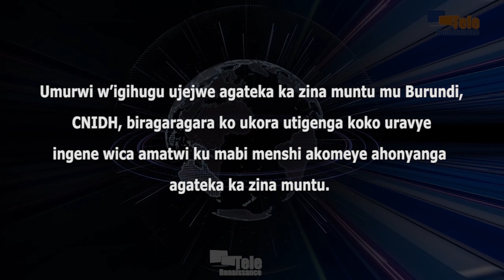Umurwi CNIDH ukorera ku gitsure ca leta (IDHB et HRW)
Umurwi w’igihugu ujejwe agateka ka zina muntu mu Burundi CNIDH biragaragara ko ukora utigenga koko uravye ingene wica amatwi ku mabi menshi akomeye ahonyanga agateka ka zina muntu. Ivyo bishikirizwa n’ishirahamwe IDHB rikurikiranira hafi ivyerekeye agateka ka zina muntu mu Burundi hamwe n’ishirahamwe mpuzamakungu Human Rights Watch. Ayo mashirahamwe akaba yasohoye itangazo aho anegura ivyo bintu. Carina Tertsakian, umushakashatsi mw’ishirahamwe IDHB, kw’izina ry’ayo mashirahamwe uko ari abiri, yerekana ko umurwi w’Uburundi CNIDH utari ukwiye ikibanza ufise uno munsi mu vyerekeye guharanira agateka ka zina muntu, kuko ukora utigenga.